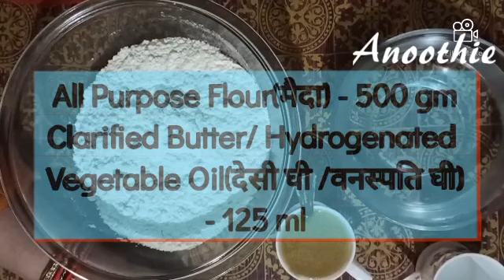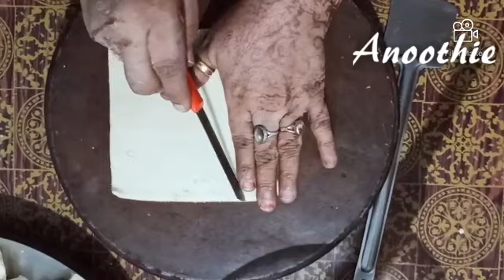Anoothie Shakkarpare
@anoothie Support Us. Support Women Power.